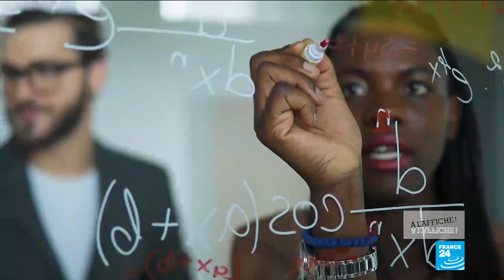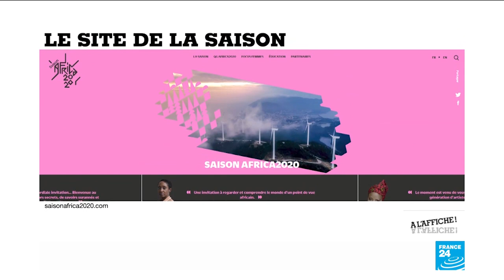Saison Africa2020 : "Laissez-nous vous montrer comment les Africains voient le monde"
Avec six mois de retard sur le calendrier pour cause de pandémie, la saison Africa2020 démarre enfin en ce mois de décembre en France. Elle compte 450 projets et manifestations dans les arts, les sciences, l’entrepreneuriat ou l’éducation. Dans ce numéro de "À l’Affiche", Vincent Roux reçoit celle qui a conçu ce grand rendez-vous dédié aux 54 pays du continent africain : la commissaire générale de la saison N’Goné Fall, ainsi que l’artiste plasticien malgache Joël Andrianomearisoa qui s’est vu confier une carte blanche dans le cadre de la saison.